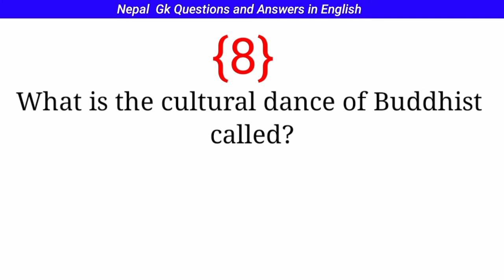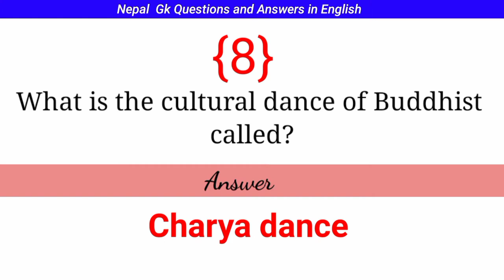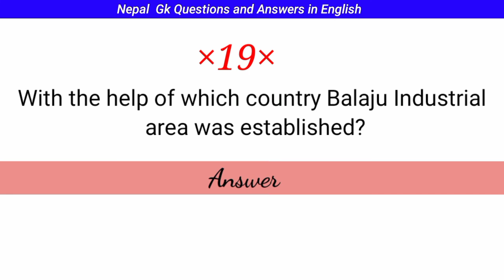GK Quiz about Nepal General knowledge | GK questions |Gk questions and answers in English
Video questionissolved:👇
1.Who won the 2018 football World Cup?
2.What type of soil is better for paddy cultivation?
3.What distance do light travel per second?
4.When was sighadurbar caught by fire?
5.Who visited Britian after jung Bahadur Rana?
6.Which day to Tibetan calendar counts for
Lhosar?
7.Which is the first Nepali movie made for
private sector?
8.What is the cultural dance of Buddhist called?
9.When was UNESCO established?
10.Which river of Nepal is called the sorrow of Bihar in India?
11.Name the first women to reach space?
12.What is the length of longest river of
Nepal?
13.Where is the source of Indrawati river of Nepal?
14.Where do karke Vihar lies in Nepal?
15.Who is known as father of history?
16.Who was first king of malla dynasty?
17.Who built krishna temple of patan?
18.Who become the miss Universe 2018?
19.With the help of which country Balaju Industrial area was established?
20.When was Nepali language declared a an official language in government offices of Nepal?